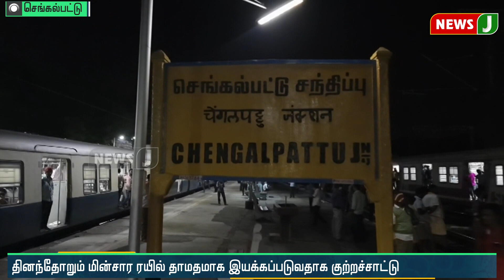தண்டவாளத்தில் ரயிலை மறித்து போராட்டத்தில் ஈடுபட்ட பயணிகள்